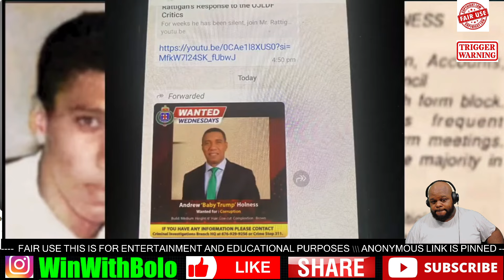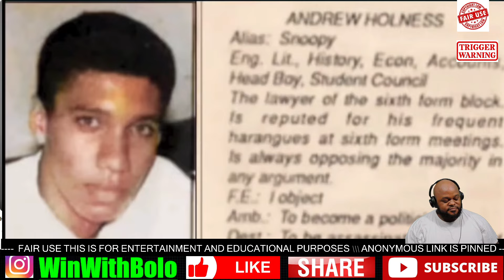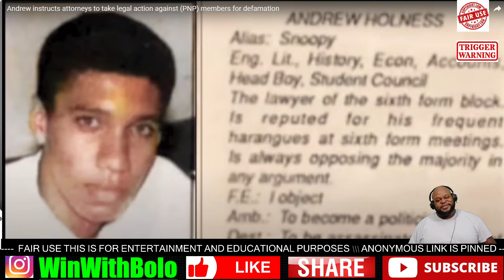JOSEPH PATTERSON OF THE UIC SAYS THE IC SHOULD PROSECUTE #28 & STOP WASTING RESOURCES - BOLO V&R 2.0